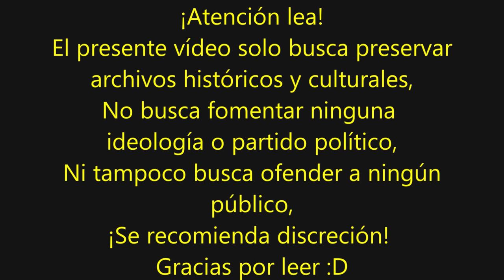“Heia Safari” Canción Colonial Alemana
“Heia Safari”

Cuantas veces Hemos caminado
En este estrecho camino negro
Por medio del desierto
Cuando se acerca la madrugada
Cómo escuchamos el sonido
De las viejas canciones familiares
El portador
Y Askari
Heia
¡Heia!
Heia Safari

Empinadamente sobre montañas y grietas
A través de la noche profunda de la jungla
Donde el aire es húmedo, húmedo
Y el sol nunca se ríe
A través de pastos esteparios
Nosotros hemos pasado
El portador
Y Askari
Heia
¡Heia!
Heia Safari